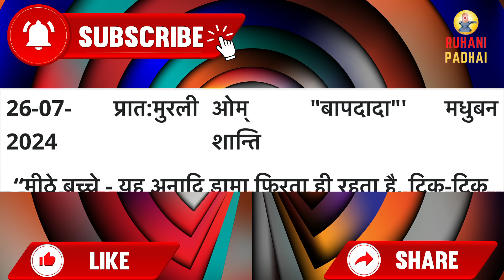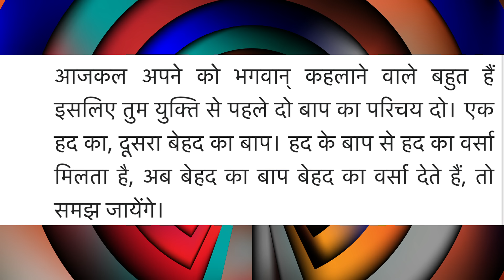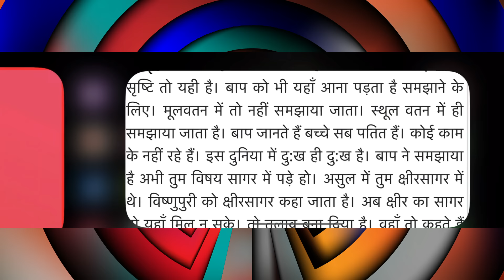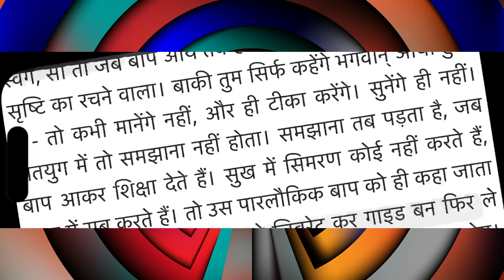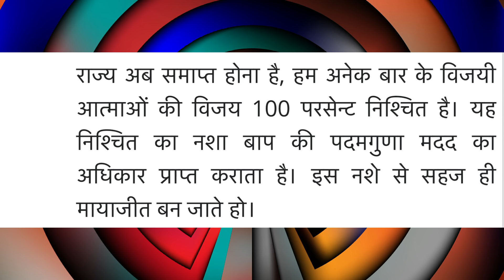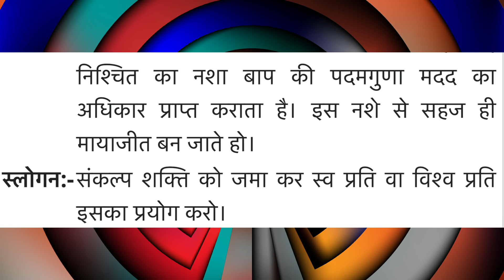Aaj ki Murli/ 26 July 2024/ आज की मुरली 26-07-2024 | Daily Murli/ Today murli / aaj ki murali